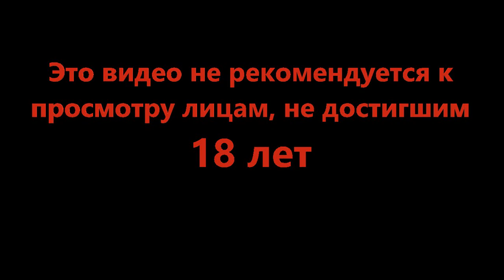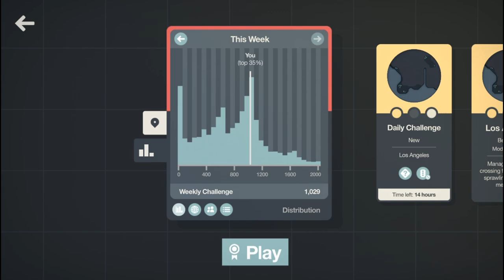Испытание вокруг горы - Mini Motorways #11